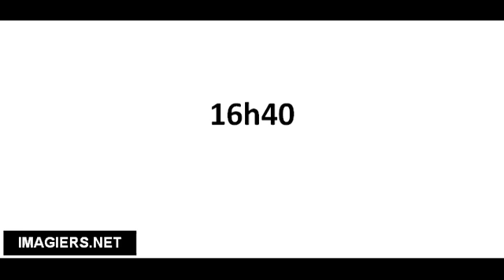Richtig Aussprechen # 16h40